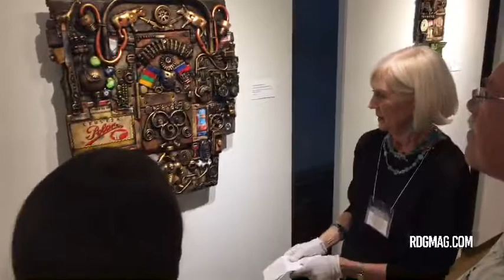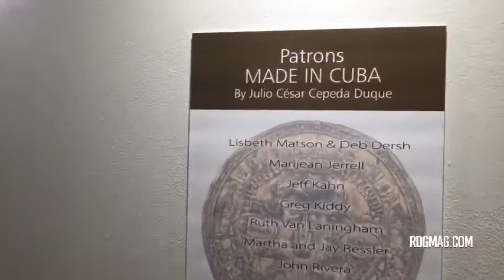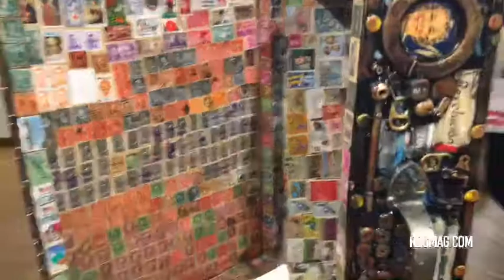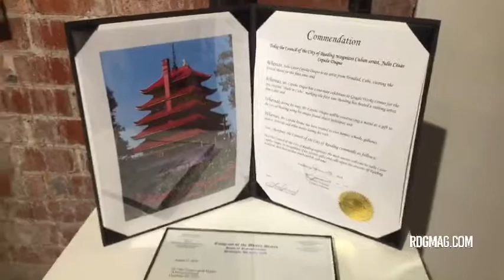Opening Reception of Made in Cuba by Julio Cepeda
LIVE at the Goggleworks Center for the Arts for the opening reception of Made in Cuba by Julio Cepeda. (repost of the original live video)